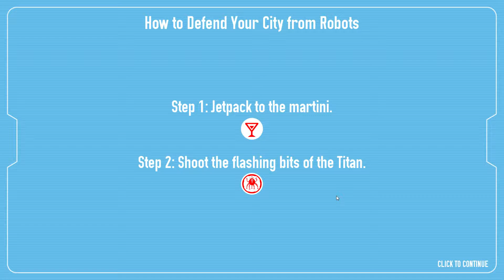Drunken Robot Pornography